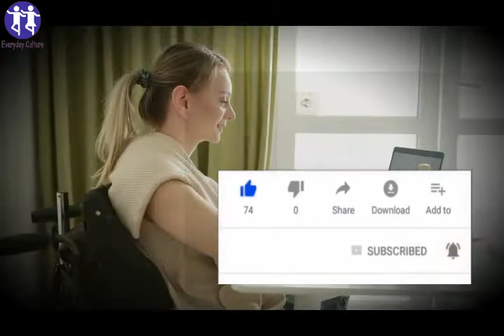Remember the 9-year-old boy who took care of his sick mother! This is how their LIFE turned out | sh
Remember the 9-year-old boy who took care of his sick mother! This is how their LIFE turned out | short stories

Taking care of a chronically ill child is one of the most draining and difficult tasks a parent can face. Beyond handling physical challenges and medical needs, you'll have to deal with your child's emotional needs and the impact that a prolonged illness can have on the entire family.

everyday_culture More Home Remedies Videos